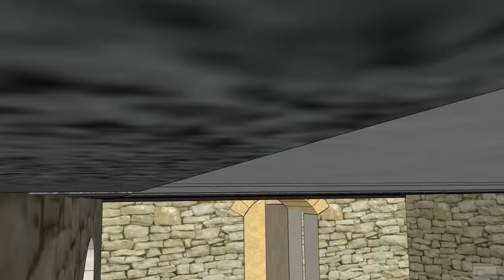Retrospective, feeling blue and planning for 2024 – Renovation vlog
We come back to the whole series of work concerning the cellar and the ground floor, why we feel depressed and the upcoming schedule… 👇

The basement works has eaten a lot of the planning in the last year, let's look at what went well and what we could have done better while answering the few questions we recieved.

Let's expose also some small concerns and more difficult moments that affect our morale, then we end up by looking to the future with the work schedule that we have planned for 2024.

⭐ A helping hand for our project?

00:00 | Hi
00:35 | Return to work in the cellar
04:19 | Questions about the construction site
09:42 | A little depression
13:29 | Work calendar for 2024
16:06 | End